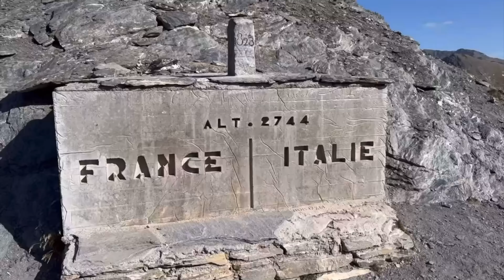Montagna: le 10 strade asfalto più alte d’Europa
Una classifica delle dieci strade asfaltate più alte d’Europa percorribili nel 2024.
Ne ho visitate ben 7 su 10 e troverete i video dedicati sul canale.
Buona visione e giu' gas!